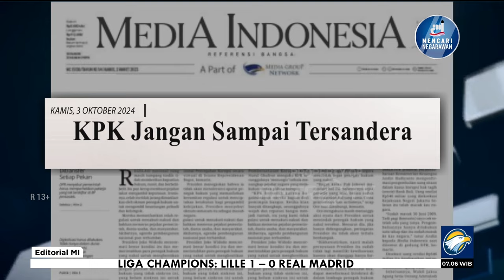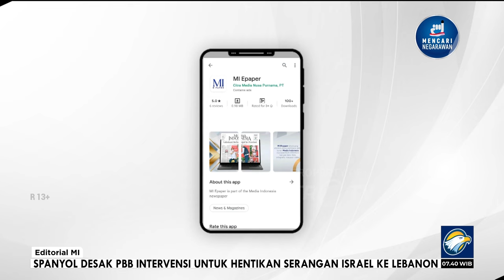Saring Ketat Calon Pemimpin KPK - [Bedah Editorial MI]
Publik tentu belum lupa, KPK di era kepemimpinan Firli Bahuri sarat dengan masalah. Masalah membelit dari ketua hingga level pegawai, dari kasus hukum hingga persoalan etika.

Kini tentu masyarakat berharap DPR betul-betul menunjukkan komitmen pada pemberantasan korupsi. Caranya dengan memilih capim yang tidak bermasalah secara hukum, mempunyai integritas tinggi, memiliki independensi, dan menjunjung tinggi etika.

Untuk mendapatkan pimpinan lembaga antirasuah yang seperti itu, ajang uji kepatutan dan kelayakan capim KPK di DPR menjadi salah kunci. Maka, kita mesti sama-sama mendesak agar DPR tidak menjadikan proses itu sebagai ajang transaksional atau semata demi melayani kepentingan individu atau kelompok tertentu.

DPR harus betul-betul ketat menyaring dan menguliti kesepuluh capim KPK yang disodorkan. Dengan meloloskan capim yang punya rekam jejak masalah, baik persoalan hukum maupun etika, sama saja DPR tak ingin KPK bangkit dari keterpurukan.

Hal ini bukan tidak mungkin terjadi. Sebab, dari 10 capim yang diloloskan itu, ada beberapa nama yang dinilai bermasalah. Salah satunya ialah eks pimpinan KPK era Firli Bahuri, yakni Johanis Tanak. Johanis, yang memiliki catatan buruk soal etika, semestinya sejak awal pun tidak layak masuk daftar capim KPK.

Di samping itu, DPR juga harus memilih capim yang memiliki benturan politik paling minim. Pasalnya, seperti yang sudah-sudah, capim dari penegak hukum masih mendominasi. Ada yang dari kepolisian, kejaksaan, dan kehakiman. Pansel sepertinya tetap memberi karpet merah kepada capim dari unsur penegak hukum. Capim dari unsur penegak hukum ini diyakini memiliki beban kelompok.

Berikutnya DPR diharapkan tidak memilih capim yang memiliki beban utang atau kewajiban kepada pihak lain. Memilih pemimpin dengan beban ini akan membuat KPK mudah diintervensi saat menangani kasus yang terkait dengan kelompok pimpinan KPK tersebut.

Sekali lagi publik berharap DPR periode 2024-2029 yang baru saja dilantik menunjukkan komitmen pada pemberantasan korupsi di negeri ini yang kondisinya kian mengkhawatirkan. Inilah ujian pertama bagi DPR yang baru dalam meneguhkan sikap mereka terhadap penuntasan kasus-kasus korupsi.

Namun, kita juga tidak bisa lantas bersandar kepada DPR semata untuk menunjukkan komitmen antikorupsi. Publik harus mau terlibat dalam pemberantasan korupsi. Publik hendaknya tidak bersikap apatis dengan kasus-kasus yang terjadi di tubuh KPK. Pun tak boleh abai dengan kasus megakorupsi yang divonis super-ringan.

Berikan masukan kepada DPR dengan mengungkap calon-calon pimpinan KPK yang memiliki masalah di masa lalu, baik hukum maupun etika. Kuliti sebelum mereka menjabat. Inilah saatnya kita bahu-membahu menguatkan lagi komitmen perang terhadap korupsi.